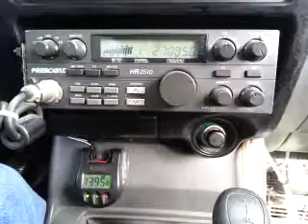11-19-2014 ModSqd 396MS RangerCA 911 175CA GTCharleyLA